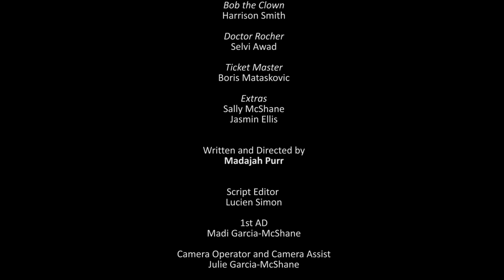Eliza- short film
Eliza has her whole life planned but one day she loses everything when a freak accident at a circus leaves her a paraplegic. As her life spins out of control she tries to make sense of the strange clown sitting in her bedroom…

Eliza was created as part of the Film Greenhouse, a filmmaking incubator for 13-21 year olds in Tasmania. The program was supported by Clarence Council.